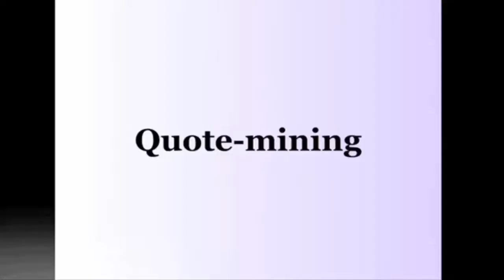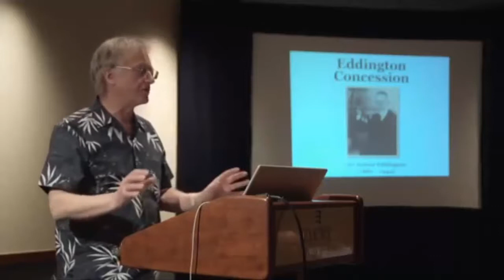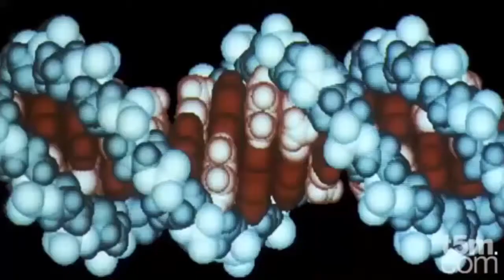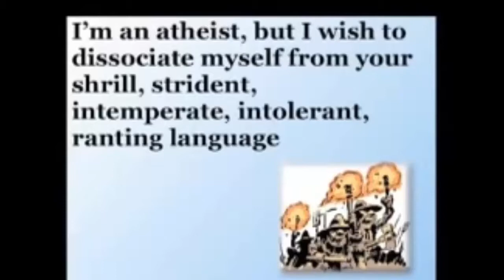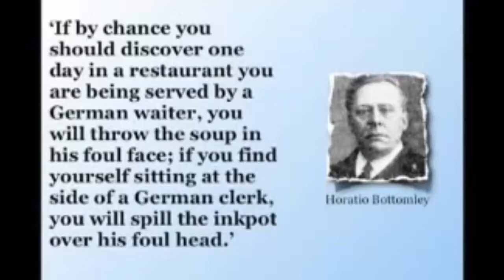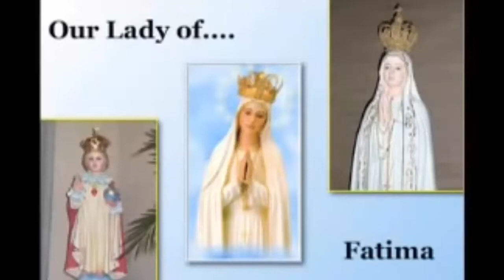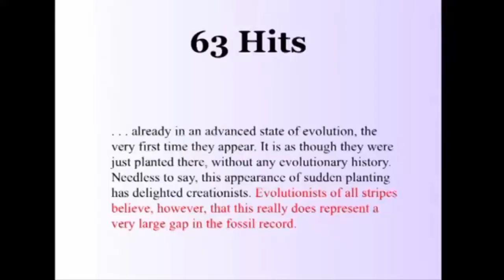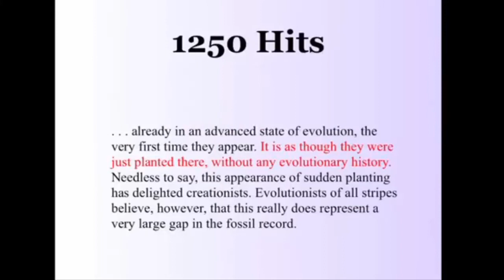Best of Richard Dawkins debates, arguments, lectures, and interviews #5 | Mind blowing doc - The Bes